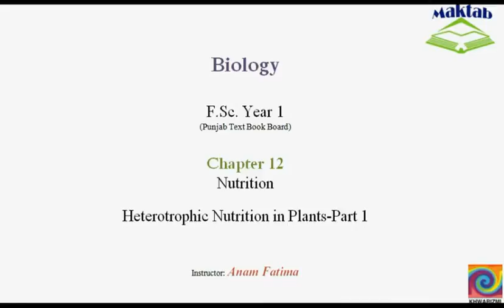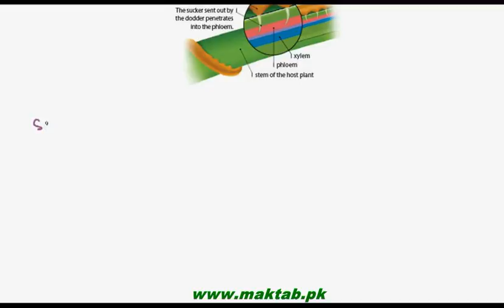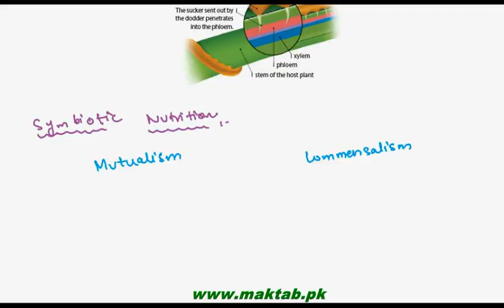FSc Biology Book1, CH 12, LEC 2: Heterotrophic Nutrition in Plants-Part 1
The Video lecture from Nutrition (F.Sc. First Year Biology) covers Heterotrophic nutrition in plants i.e. Saprophytic nutrition, Parasitic nutrition,Symbiotic nutrition and Insectivorous nutrition. It also explains different symbiotic relationships like Mycorrhiza , Lichens etc.  Find more e-learning material and educational video lectures in Urdu at maktab.pk. These videos are free to use for promotional and commercial purpose by keeping the credits to Maktab.